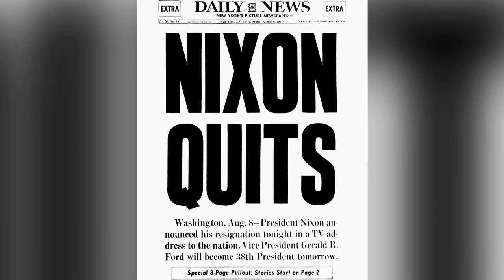Gerald Ford - The United States' 37th Vice President & 38th President | Mini Bio | Biography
Vice President Gerald Ford was catapulted into the presidency after the Watergate scandal in the '70s. Learn more about his life beyond his stint in the White House in this mini biography.